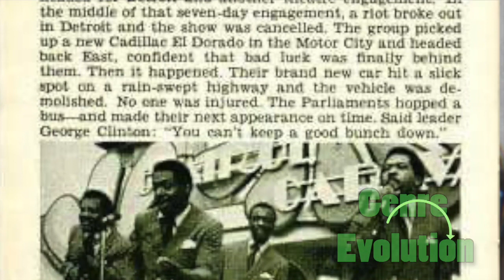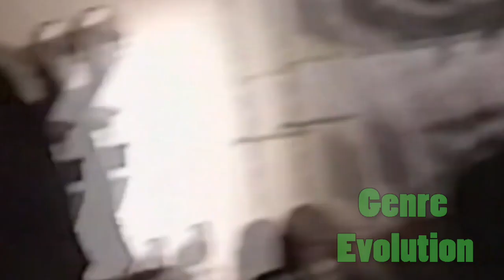How did Detroit Contribute to the Music Industry? | GENRE EVOLUTION EP.10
On this Episode of Genre Evolution we will be speaking on the history of Detroit music, and how Detroit helped contribute to the music Industry in such a large way!